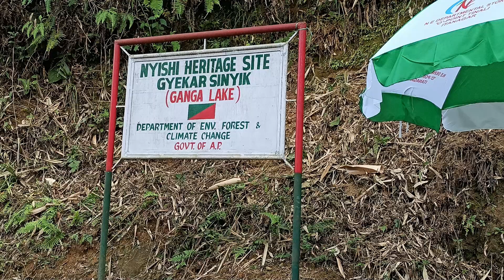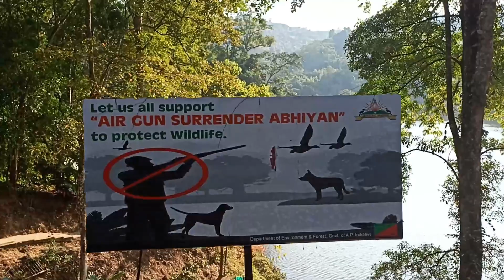A Visit to The Land of Dawn-lit Mountains || Itanagar Travel Vlog 2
This video brings to you a random vlog on Itanagar, the capital of Arunachal Pradesh, basically on Ganga Lake. Enjoy the beauty of nature.